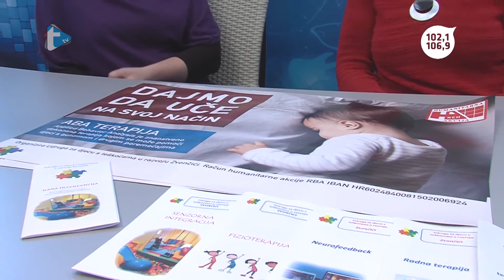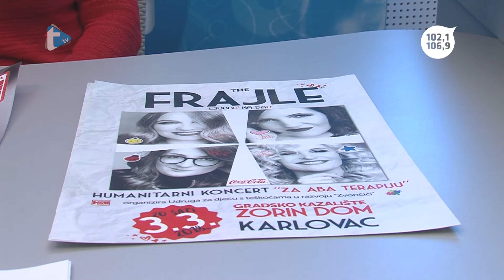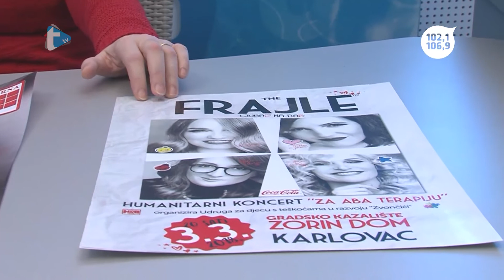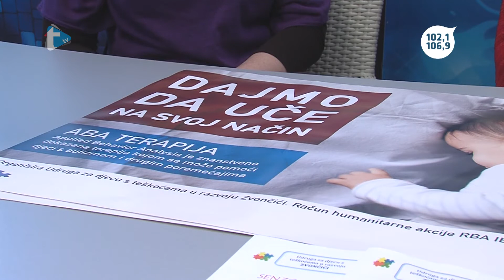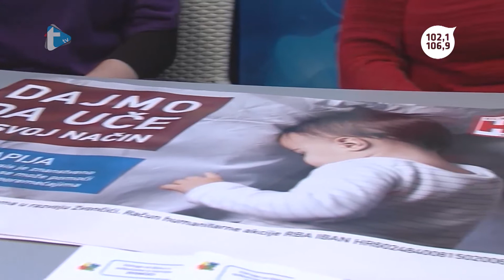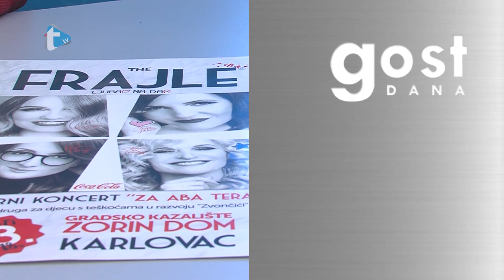Gost dana - Snježana Čop i Jasmina Kundić - 28. 2. 2018.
Gost dana
Snježana Čop i Jasmina Kundić
Trend radio